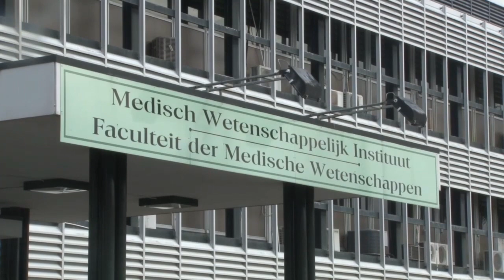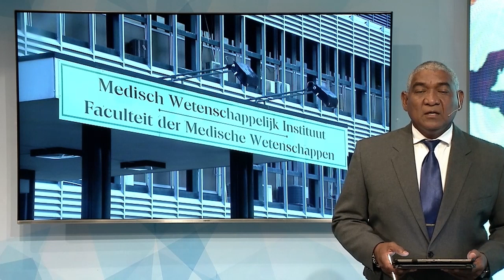28 11 2018 MWI luidt noodklok